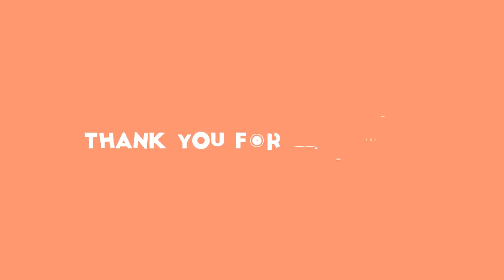Lambora, Slováčková či Petr Janda: Televize Óčko vydala píseň Stromy nazpívanou hvězdami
české celebrity, hudba, internet, Petr Janda, Anna Slováčková, Milan Peroutka, Óčko Star, Óčko Promotion